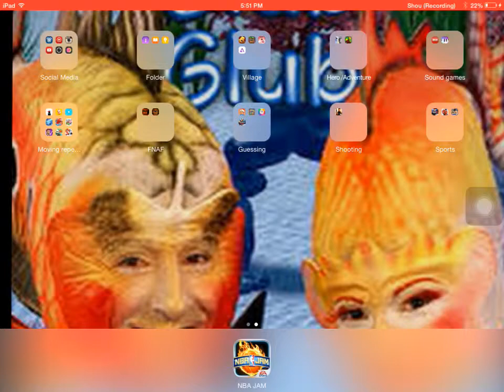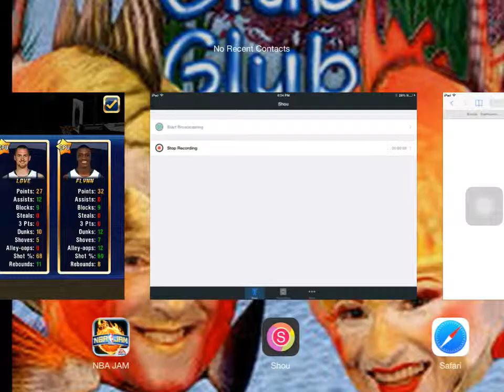AC gaming NBA Jam lp ep 1 -CRAZY DUNKING-